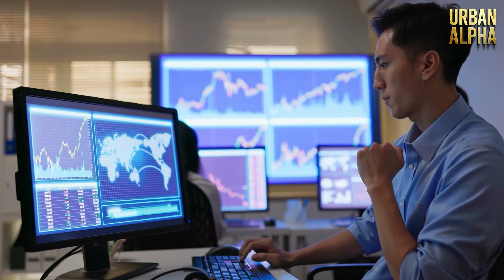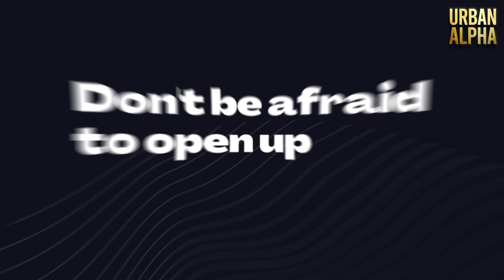Unlocking Confidence - Overcoming Shyness and Nurturing Self-Assurance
🚀🌟 In today's enlightening video, we're diving deep into the topic of "Self-Confidence: Your Key to Success and Happiness."

Join us as we explore the essence of self-confidence, a quality that can transform your life in remarkable ways. In this video, we'll define what self-confidence truly means and why it's crucial for personal and professional growth.

Discover practical tips and strategies to boost your self-confidence, overcome self-doubt, and face life's challenges with resilience. We'll share inspirational stories and insights from experts to help you on your journey to becoming a more confident and empowered individual.

Join us as we celebrate the power of self-belief and self-assurance, where confidence becomes the foundation for achieving your dreams and living a fulfilling life. Whether you're on a quest for personal development, career success, or simply seeking to enhance your self-esteem, this video promises to be an enlightening and empowering experience.